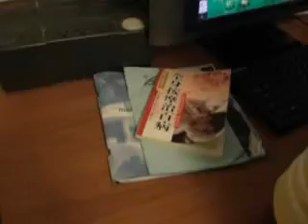Ryan's Birthday Party (part 4) The Crybaby And Tattletaler